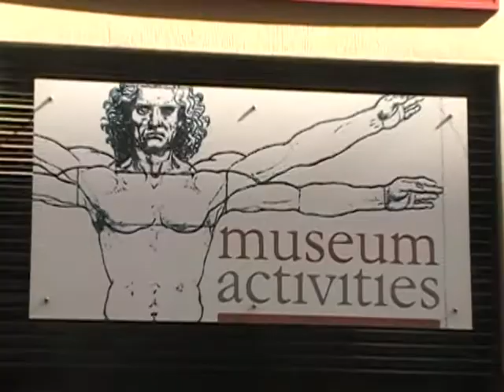Casa Brasil Digital - 20/07/2011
Teaser do programa Casa Brasil de 21/07/2011